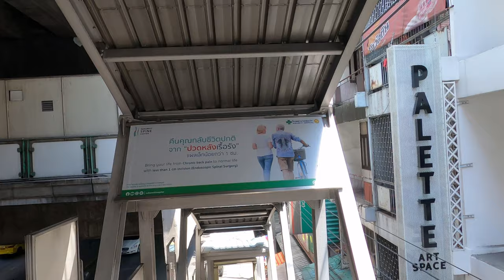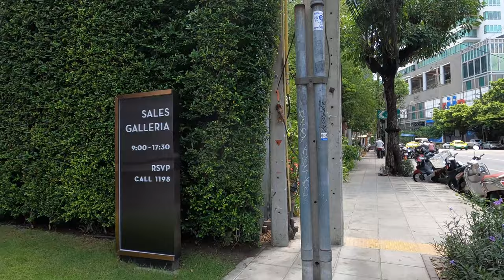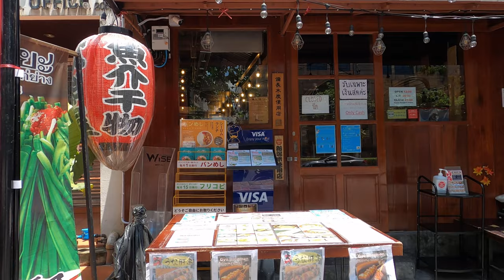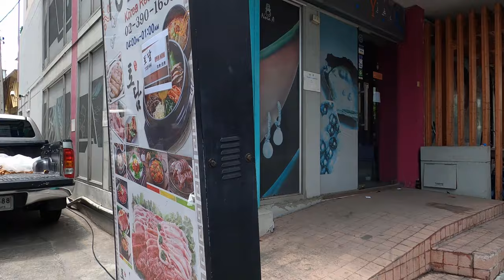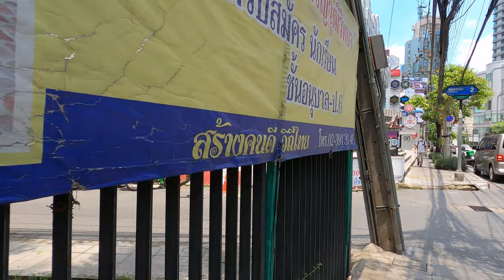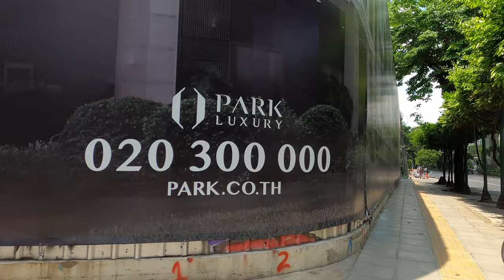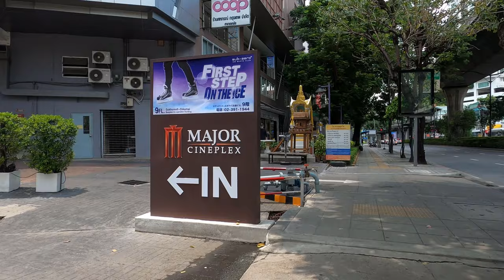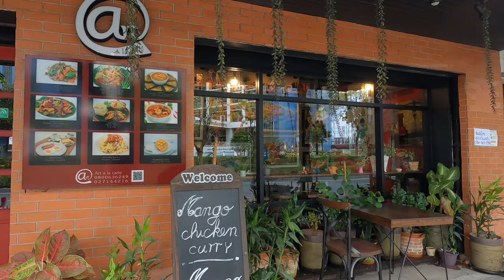【4K】 Walking down Thonglor, Bangkok from the BTS to soi 8, and back. Then wandering to Phra Khanong.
Thonglor Bangkok (Sukhumvit Soi 55), which can also be spelled as Thong Lo, is one of my favorite sois in the city for eating and drinking. The standard of food at many of the restaurants is excellent. Though it does have to be said that the prices are mostly on the expensive to very expensive end as rent is so high in the area. No matter what you want to eat, Thonglor has you covered. From Indian food at Masla Art to Spanish food at Arroz to American food at Tribeca. It's a foodies paradise. Thonglor also has a lot of bars, clubs, cool community hang-out spots, and of course shopping.

When I left the house the sky was grey and I was fully expecting to be in the middle of a thunderstorm during my walk. As you'll see, this was far from the case and it turned out to be a lovely day. The rain though came later. And it was really heavy rain. Thankfully I was back at home though!

On a typical late Sunday morning/early Sunday afternoon Thonglor is extremely busy with the Sunday brunch crowd. I haven't seen the place look so deserted! Being honest though I haven't been to Thonglor for brunch for quite some time. You'll also notice that there are still lots of closed shops. With this said, slowly Bangkok is coming back to life. By the time this video is published the massage shops should be open. We'll see...

In case you're wondering the organic farmers' market at 07:48 is at the front of Thonglor Soi 3. The space is known as 'Suan Khru Angoon' (or Teacher Angoon Park). This spot is a nice place to take young kids as it's well shaded and there's a decent amount of features for them to explore. An on-site charity shop sells a variety of secondhand items, including appliances, home goods, and kids and baby gear. There's also a small cafe that offers coffee, food, drinks, and desserts. An "iSalad" corner sells fresh organic produce as well. Note. I did a video on the Mirror Foundation You can learn more about the park, which is probably the smallest of Bangkok's parks,

To close, an interesting fact about Thonglor that I just came across. 'Thong Lo' (Thai: ทองหล่อ) literally translates as 'molten gold'. Its name comes from that of a naval officer, Thonglo Khamhiran, a member of the Khana Ratsadon (People's Party), a 1932 revolutionary group. He owned land and houses in the area.

Not a vlog. No talking. Just Bangkok. Pure and unedited.
Date: May 31, 2020. (Late morning, Sunday)
Temperature: 33°C / UV Index: Extreme

Feel free to suggest an area in Bangkok for me to walk around.